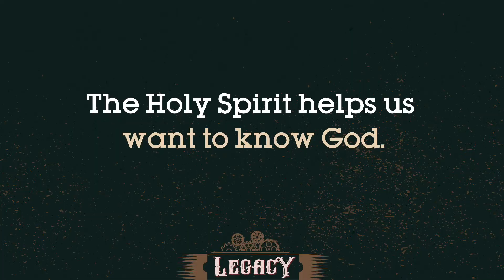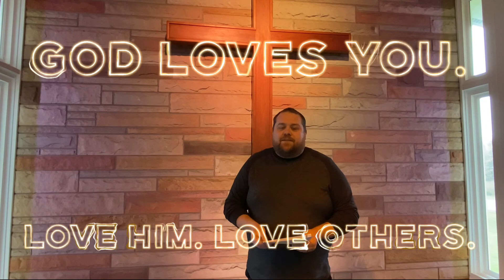LEGACY Wk. 1 - Elementary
There is a legacy waiting, for every kid everywhere. The legacy has been handed down like a valuable family heirloom and this month you’ll get to tell kids about what that legacy is! The Holy Spirit is the legacy that Jesus gives to every person who believes. The Holy Spirit is for everyone and helps us so
much. The Holy spirit helps us know God, love everyone, do God’s work, and makes us a part of God’s family.